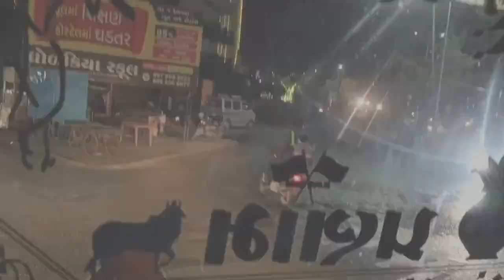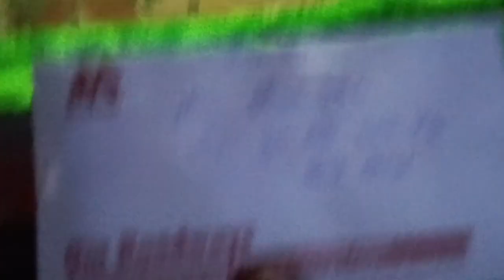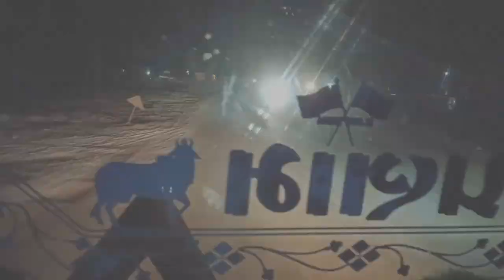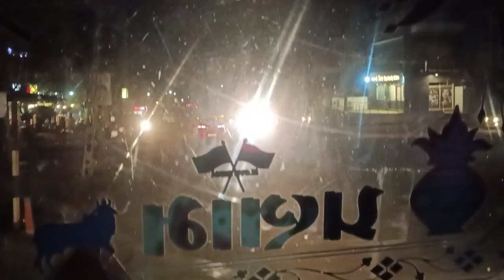nikal Gaye Ghar se 🚛 pahunch gaye gandhidham 🚛truckvlog